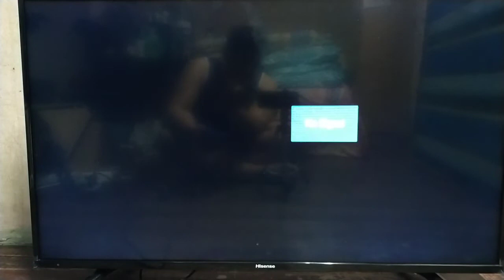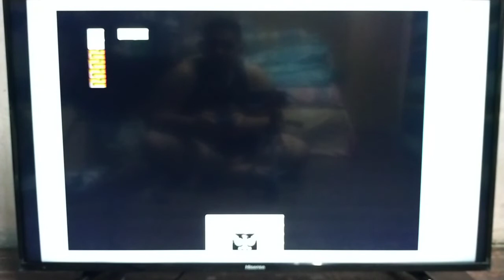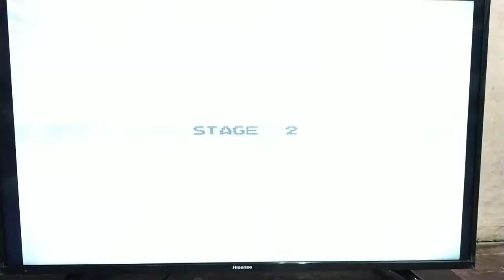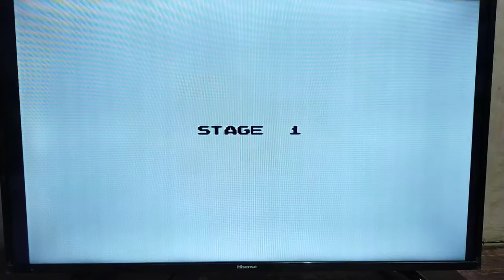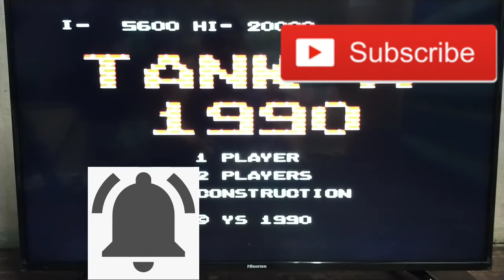Gameboy Adventures: TANK A 1990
Hend yown na nga mga TropaCool, lalaruin na nga natin ang inunbox kong Gameboy nung nakaraan..haha, NAKAKAMISS TOH!!

Sigurado relate lahat ng batang 90's jan..wooohoo

Basta enjoy lang mga TropaCool at ipalaganap ang DaddyCool Fever

HIMBA!!